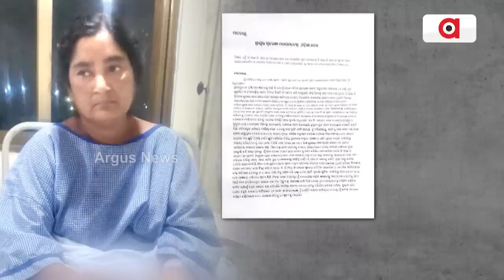Lady Home Guard Row | More Trouble For DIG; As Odisha BJP Knocks Governor's Door